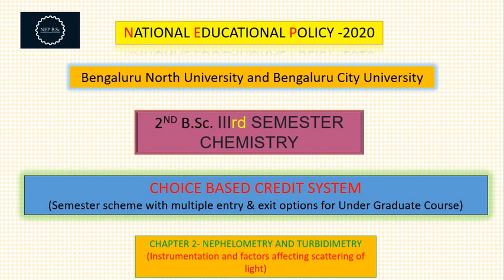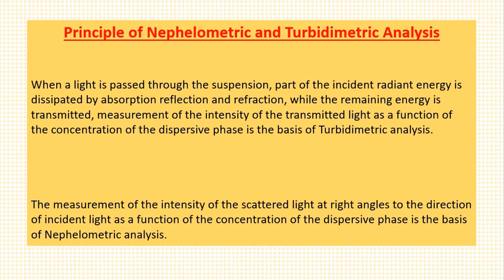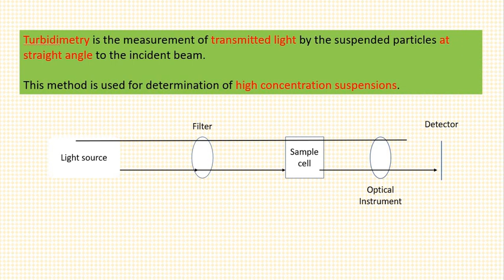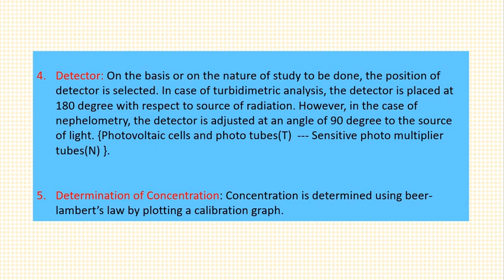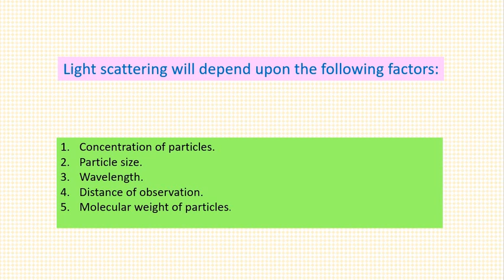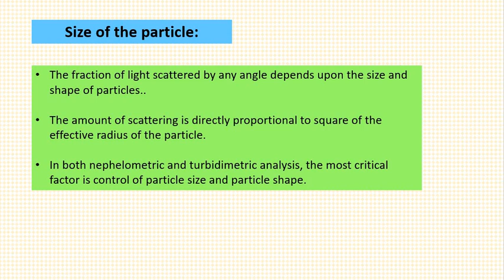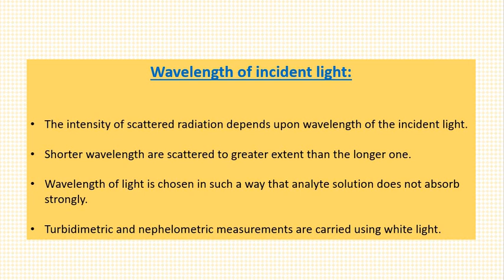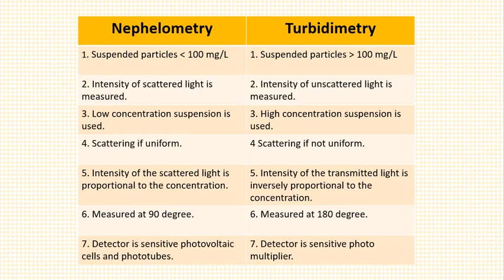Nephelometry and Turbidimetry - Lecture 2 (BNU, BCU) - Instrumentation, Factors affecting scattering